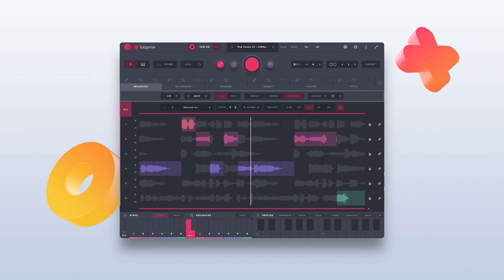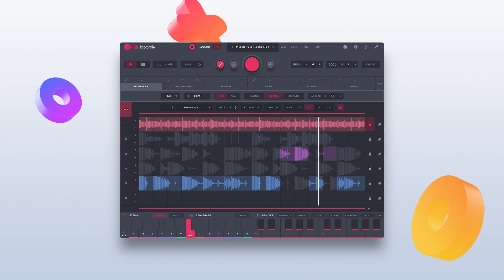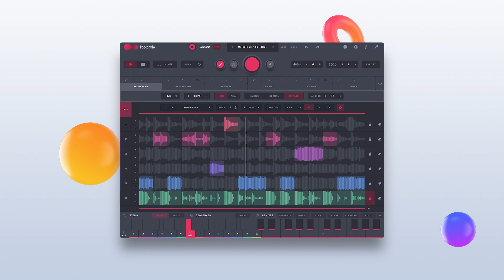LOOPMIX by Audiomodern | Preset Playthrough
LOOPMIX by Audiomodern
Effortless Loop mangling heaven for Windows, macOS & iPad

Presets & Kits Featured:

00:00 Machine Beat 03
00:06 Machine Beat 08
00:10 Pop Vocals 01
00:20 Trap Kit 03
00:26 Techno Kit 03
00:30 DnB Kit 01
00:30 Cinematic DnB 01
00:47 Cinematic DnB 05
00:58 DnB Kit 05
01:04 Melodic Blend 8
01:12 Future Beat 08
01:20 Lo-Fi Beat 01
01:25 Meta Beat 03
01:29 Modular Beat 04
01:34 Modular Beat 06
01:43 DnB Kit 10
01:49 Trap Kit 10
01:56 Melodic Blend 1
02:04 Trap Kit 04